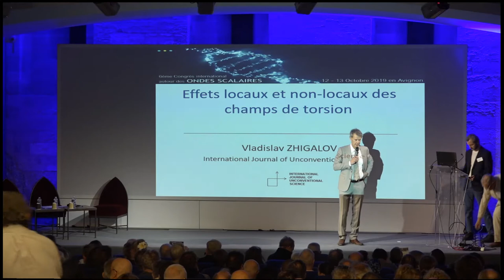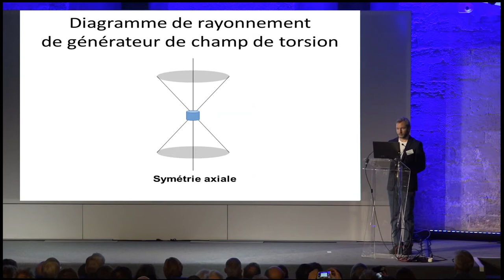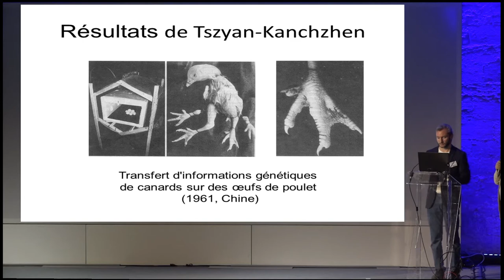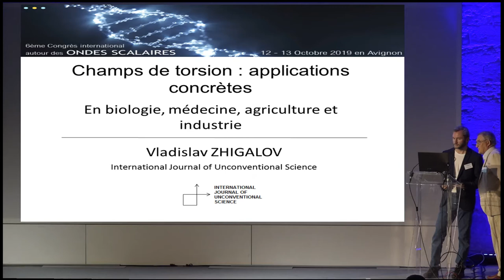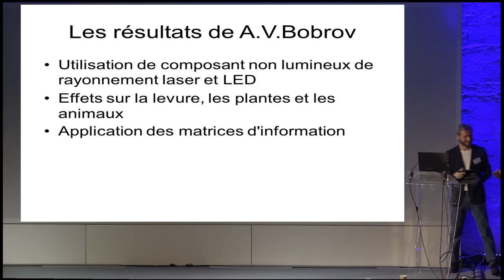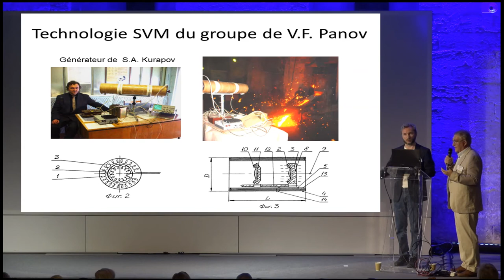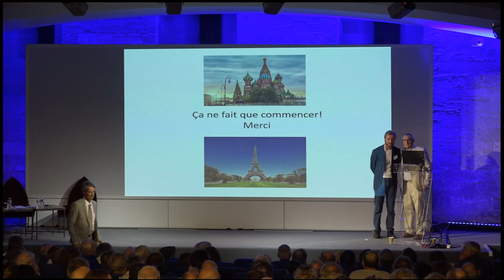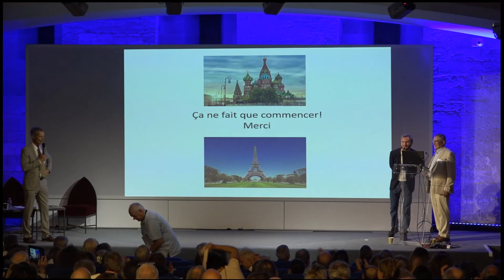Effets locaux et non locaux des champs de torsion par Dr ing Vladislav Zhigalov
Congrès SWD 2019. Effets locaux et non locaux des champs de torsion, Dr ing  Vladislav Zhigalov